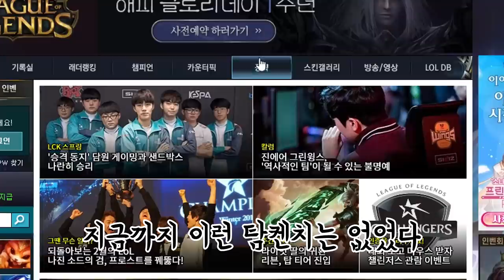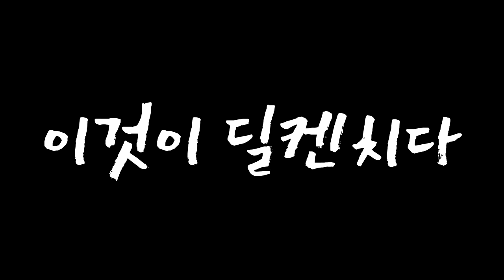이 챔피언은 무료로 핥아줍니다^^ 공속 3.18 치속탐켄치 [롤 뉴메타]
이건 ㄹㅇ 개좋아요 탐켄치 하러가즈아!